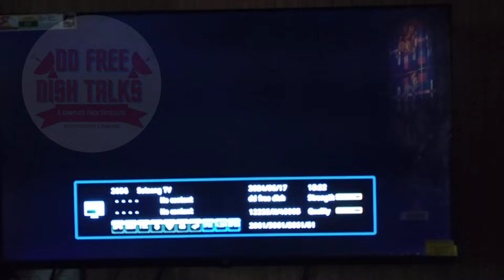DD Free Dish Added 2 New Channels on its Platform | डीडी फ्री डिश पर Add हुए 2 नए चैनल्स